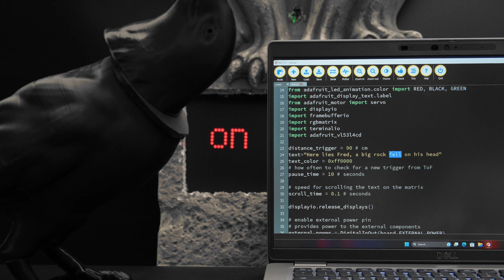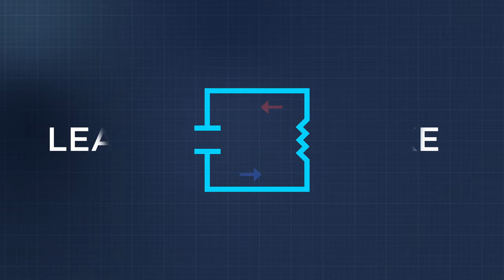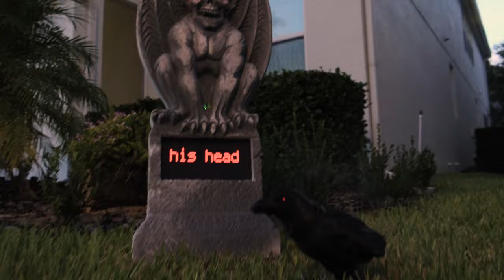Tombstone Prop-Maker RP2040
Build an interactive tombstone for Halloween with Adafruit's RP2040 PropMaker Feather.

This ghoulish prop features lights and sounds but also an RGB LED matrix and a servo controlled Raven.

The servo, sound effects, and NeoPixels are triggered whenever a time of flight sensor detects something nearby.

The RGB LED matrix displays scrolling text messages to warn or welcome would-be trick-or-treaters.